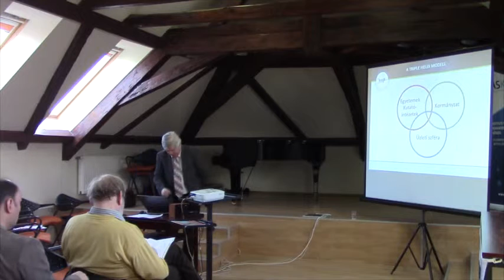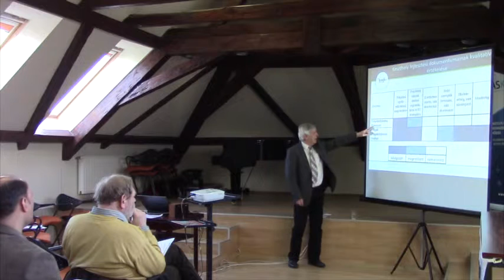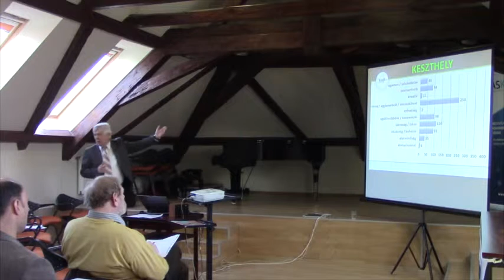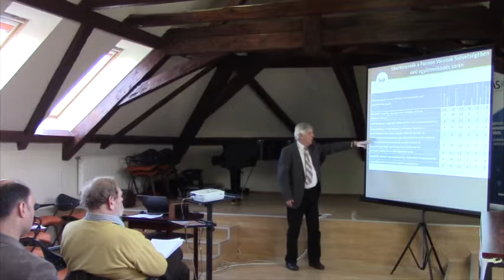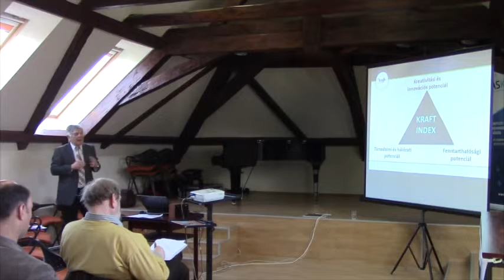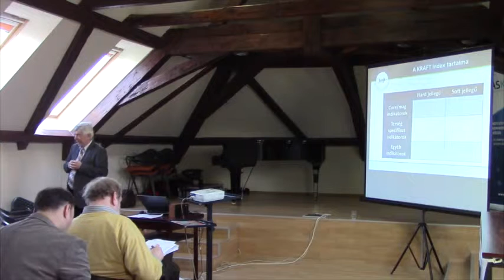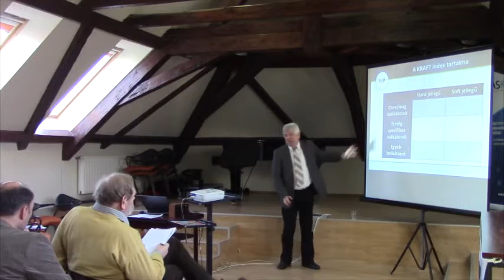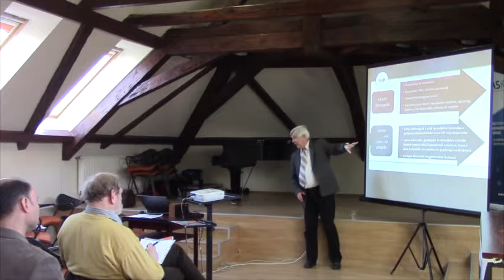Gaál Zoltán - A Kraft projekt tanulságai